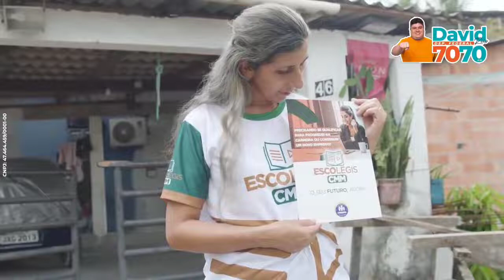David Reis - Avante - Escolegis CMM - 19/09/2022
Eleições para Deputado Federal 2022
Candidato: David Reis (Avante)